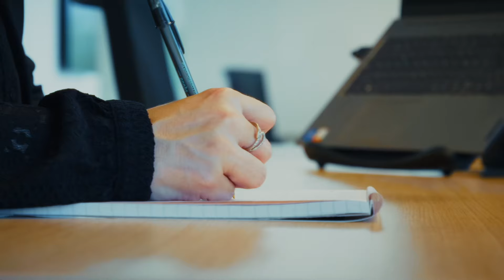“Ik ben vies flexibel” ( advertentie)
Sollicitatiegesprek @careerSquad